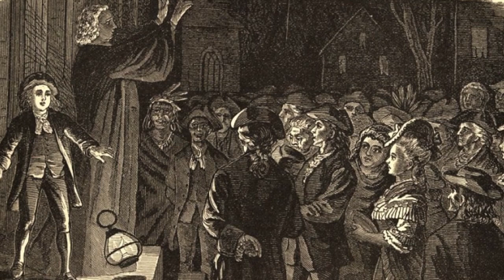George Whitefield: the first American to go viral (in the 18th century?)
George Whitefield is best known as a charismatic itinerant preacher, and perhaps as the greatest preacher of the First American Great Awakening. Whitefield was also, however, a shrewd businessman who used his business instincts to fund his ministry. He utilized charisma, personal connections, public relations, and the distribution of print material to his advantage, all of which sparked his widespread popularity. He was not necessarily the first American preacher to utilize business concepts in his ministry, but he did so in a way that was much more successful than any before him. Whitefield's use of drama and theatrics in his presentations earned him criticism from his rivals and opponents, but also left an indelible mark on the American public.

Sources:

Grasso, Christopher. Early American Literature. Volume 52, Number 2, 2017 The University of North Carolina Press

Edwards, O.C. Jr. George Whitefield: America's Spiritual Founding Father.

Higgins, Nicholas. Achieving Human Perfection: Benjamin Franklin contra George Whitefield.

Lambert, Frank. “Pedlar in Divinity”: George Whitefield and the Great Awakening, 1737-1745. The Journal of American History. December 1990; 77, 3.

Scribner, Vaughn. Transatlantic Actors: The Intertwining Stages of George Whitefield and Lewis Hallam, Sr., 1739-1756. Journal of Social History. Volume 50, Number 1, Fall 2016. Oxford University Press